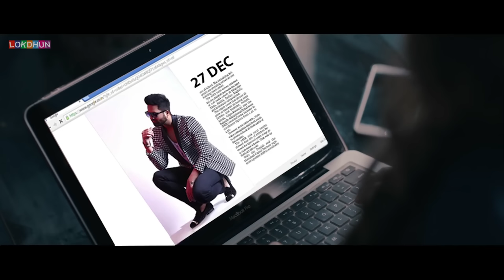Falak Shabir | YAAR MILA DE | Latest Punjabi Songs 2019 | HD 2019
Punjabi_Song Video_Song Punjabi_Video Falak Shabir | YAAR MILA DE | Latest Punjabi Songs 2019 | HD 2019